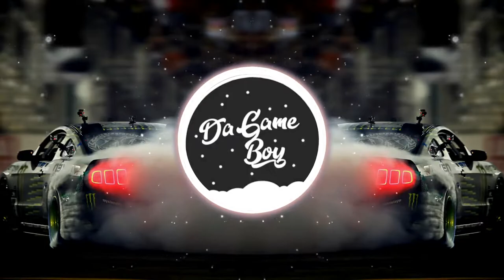DaGameBoy - Eyes Open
originally wanted to make an amv but my editing skills are actual dogshit so that wasnt happening.

(Get early access to my music there)

This means that if you want to use it, you must credit me in the form of a link or by my name. Failure to comply with this, won't result in a copyright strike nor will it get your video taken down, it would just be nice for me to get more of a following and to make music for more amazing people.